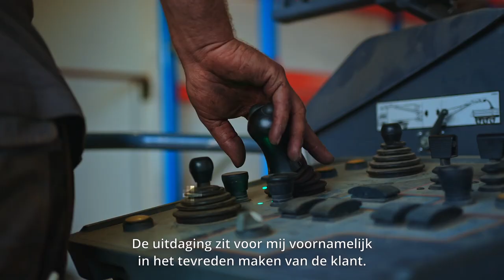Werken bij ALTCON